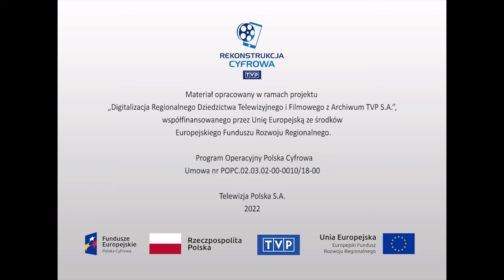Muzyka - Dziewczyna mych snów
Zapis kameralnego koncertu Petra Ulrycha, który wystąpił razem ze swoją siostrą Haną i zespołem „Javory”. Petr Ulrych to czeski piosenkarz, twórca tekstów, a także założyciel i lider zespołu „Javory”. Ulrych był znany i lubiany w Bloku Wschodnim komunistycznych państw Europy Środkowej i Wschodniej, a jego piosenki często gościły w polskich rozgłośniach radiowych. Podczas koncertu artyści zaprezentowali kompozycje z płyty „Hej damy, deti a pani” w języku czeskim, m.in. tytułową piosenkę „Divka mych snu”, jak również utwory: „Hej damy, deti a pani”, „Je to znama vec”, „Medvedi bal”, „Zpevanka na lasku”, „Uzje tu leto (Doba navratu)”, „V raji papousku”, „Hou, houpy hou” i „Chtel jsem hledat cistou studanecku”. Występy muzyczno - wokalne urozmaicone są przerywnikami z udziałem Hanny Parzonki, Jacka Jezierzańskiego i Marii Kowalik.